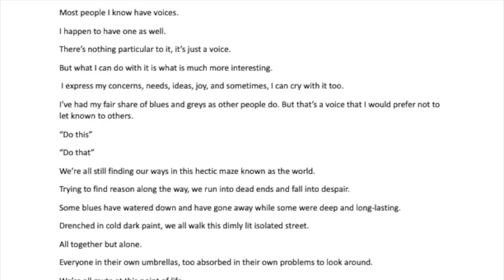NHS Reflections ArtShow 2022-23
Newport High School